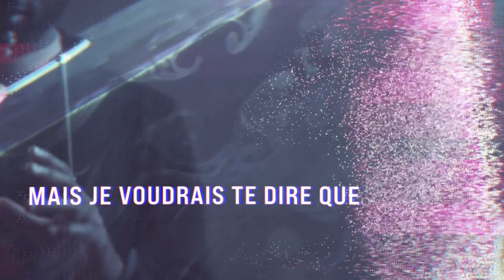Les sentiments | Pasteur David Salland